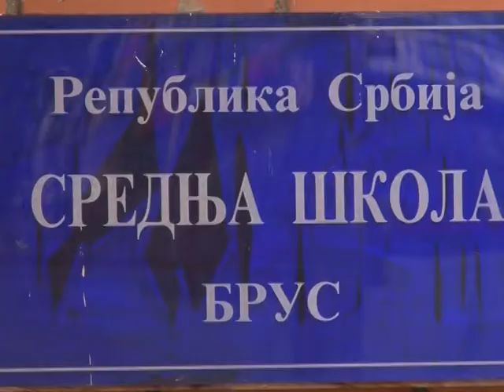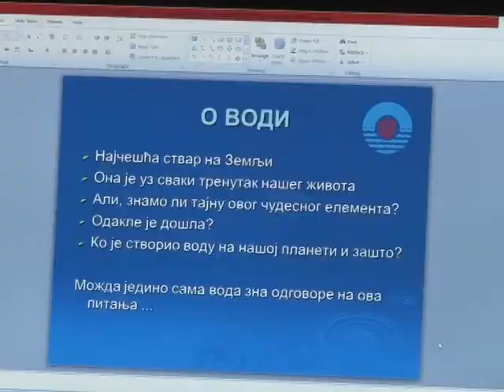Predavanje JP Vodovod Kruševac u bruskoj Srednjoj školi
U susret Svetskom danu voda koji se obeležava 22. marta, JP Vodovod Kruševac tradicionalno organizuje niz aktivnosti sa ciljem podizanja svesti građanstva o značaju očuvanja zdrave pijaće vode. S obzirom na činjenicu da je početkom februara između grada Kruševca i opština Brus, Blace i Aleksandrovac potpisan Memorandum o razumevanju i međuopštinskoj saradnji na zaštiti i održivom korišćenju jezera Ćelije, ovogodišnje aktivnosti kruševačkog Vodovoda usmerene su na dvonedeljnu edukaciju školske populacije u opštinama potpisnicama, kaže PR Vodovoda Ana Berbakov. U bruskoj Srednjoj školi dugi niz godina aktivno radi ekološka sekcija pa je otuda i intresovanje za ovakav vid edukacije uvek veliko, objašnjava profesorka Gordana Tatić. U drugoj nedelji obeležavanja svetskog dana voda, 20., 21. i 22. marta, planirane su posete predškolaca, kao i kruševačkih i učenika osnovnih i srednjih škola iz Brusa, Blaca i Aleksandrovca JP Vodovodu Kruševac.